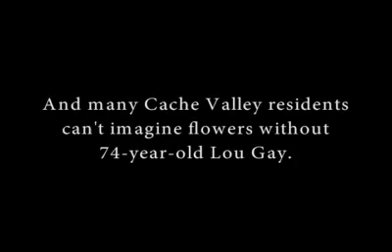Lou Gay and Mother's Day flowers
Lou Gay has worked at The Greenhouse for 24 years arranging flowers and plants. Happy Mother's Day.